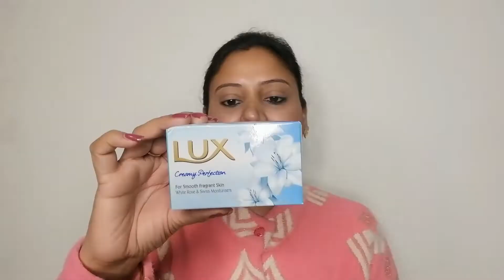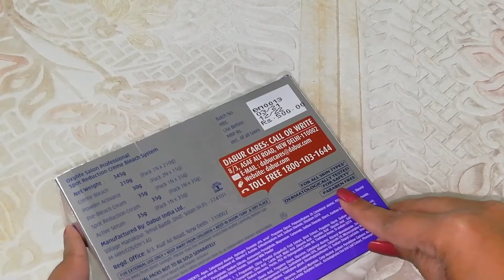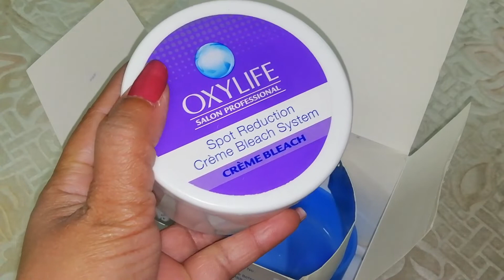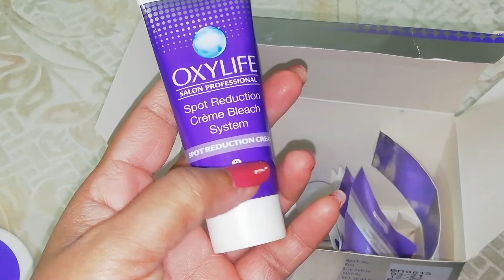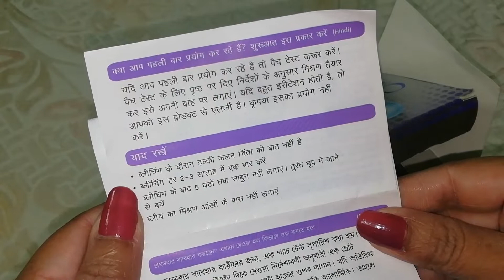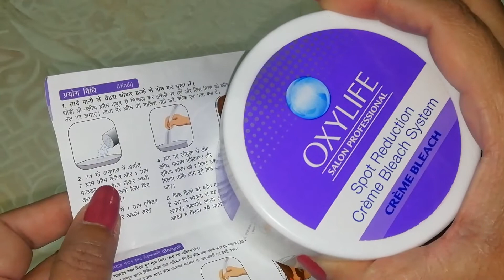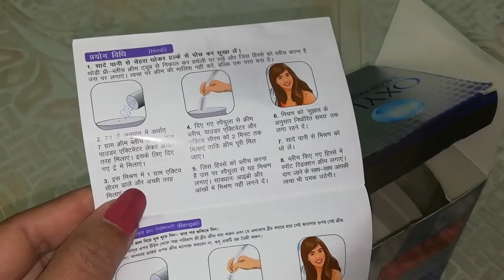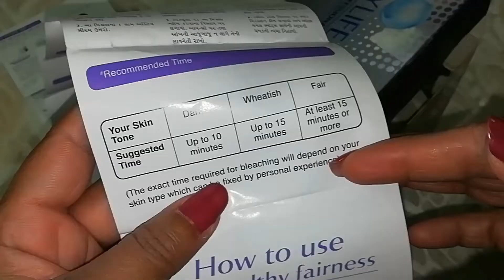Nykaa Shopping / इस बार क्या नया try किया / Detail On OxyLife Spot Reduction Cream Bleach